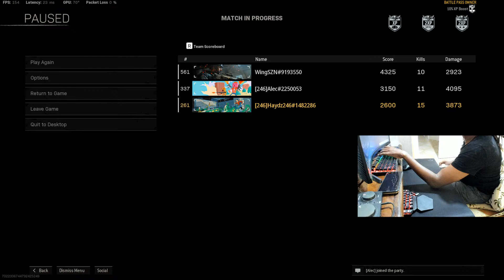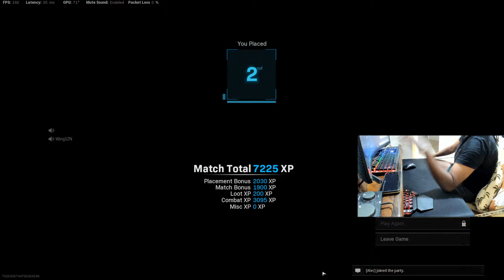Biggest Bajan Salesmen to ever hit a bot lobby!! - [ January, 15th 2022]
Home of BAJAN WARZONE BR and ONE CARIBBEAN CUSTOMS.

► MOUSE SETTING: 1600dpi  x 1.57(Game Sense) = 2512edpi
► HEADSET: Astros A40 + Mix AMP
► PC: Alienware R12 w/ Nvidia 3090GPU

► ACTIVISION ID: Haydz246#1482286